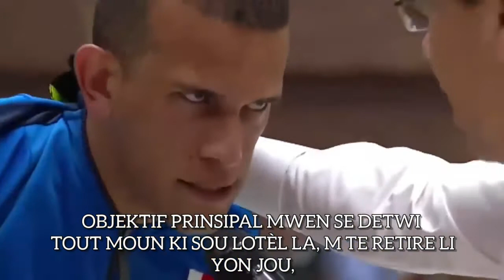TAN REPANTANS PA LWEN FINI...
CAR LA LETTRE TUE , MAIS L`ESPRIT VIVIFIE
2 Corinthiens 3:6